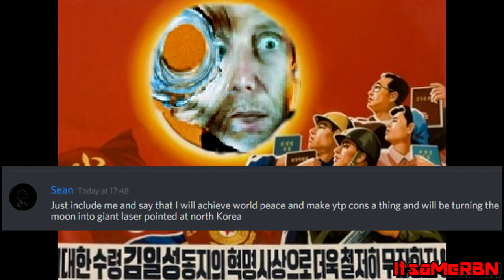President of the Moon Official Campaign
Here it is. Video is self-explanatory. Get voting and sharing!

(FameForSale has no official video)